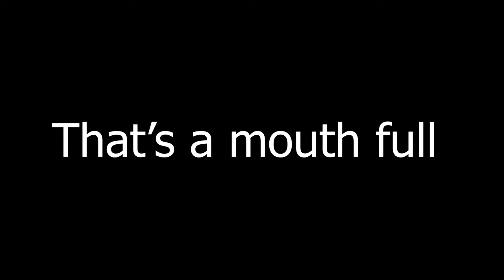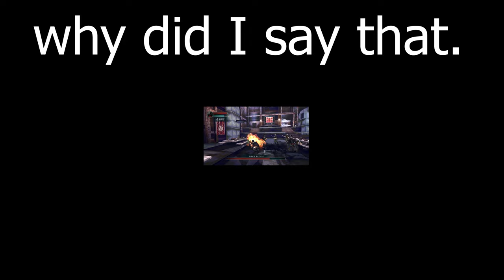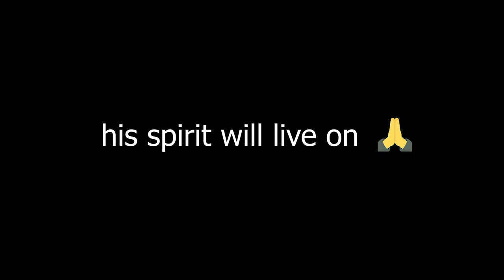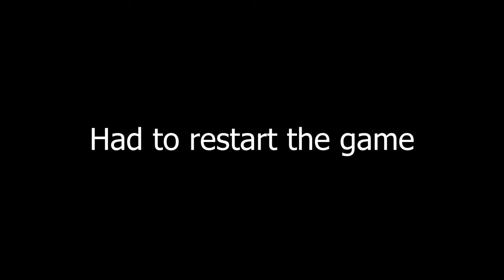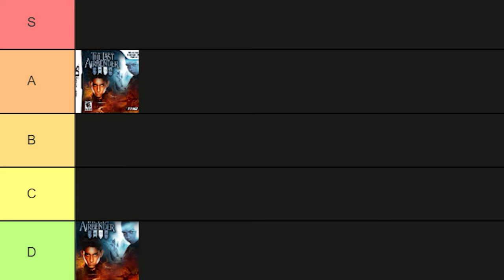I played THE LAST AIRBENDER so YOU don't have to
I hope you enjoyed/are enjoying the video and that it made you smile along the way! (I didn't smile while playing this tho 0_0)
Upcoming related content:
The Last Airbender movie review
talking about THE LAST AIRBENDER books
Nintendo ds version review (short)